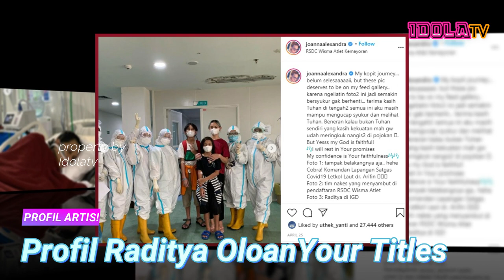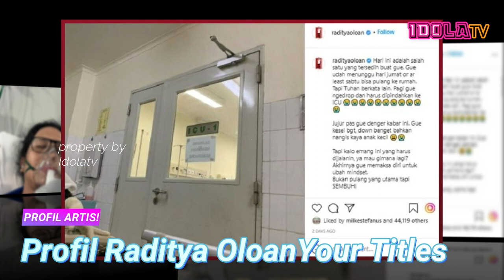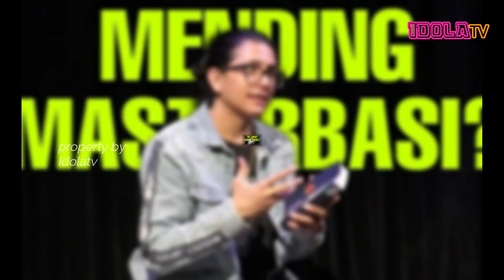Profil Raditya Oloan, Suami Joanna Alexandra yang Tengah Kritis